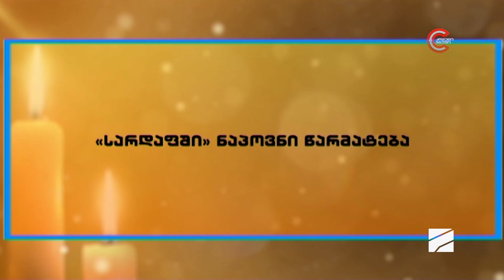ფარული კონვერტი - გადაცემის სტუმარი: კახა აბუაშვილი (კაბუ)